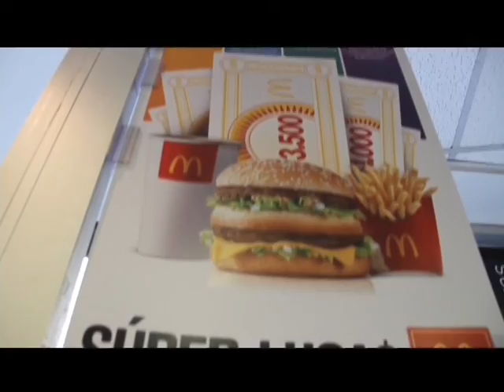Mención McDonalds 06 de mayo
Damos la bienvenida a nuestro nuevo auspiciador ... McDonald´s.